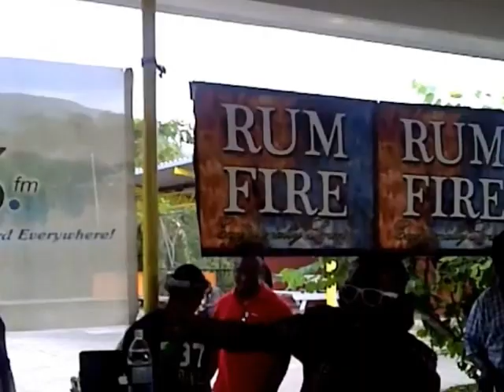Tivity performing live on News talk 93 fm (Pre Integration Uwi)